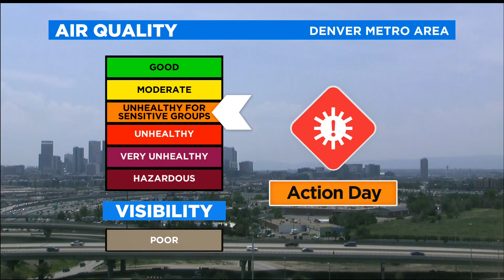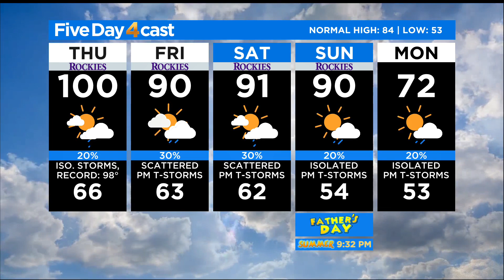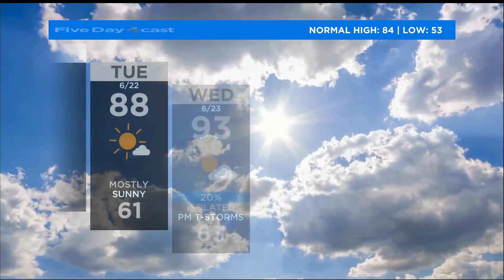Last Day Of Record Heat!